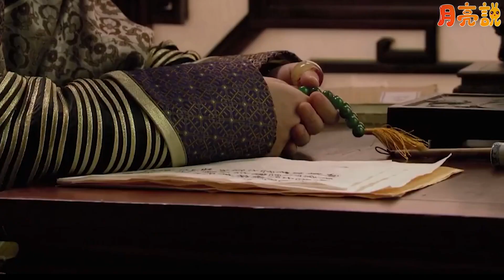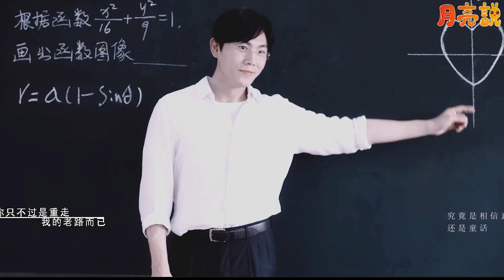豆瓣史上評分人數最多的劇TOP10！《陳情令》破100萬人評分，《山河令》57萬人評分竟是墊底！連《瑯琊榜》也是倒數第8名，《慶余年》同樣近100萬人評分排進榜三！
豆瓣上評分人數最多的10部劇！